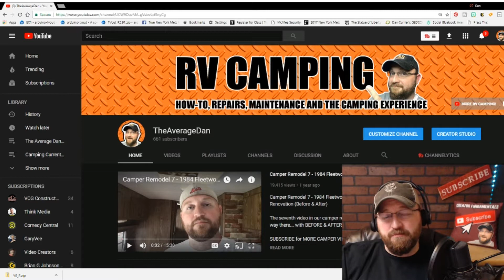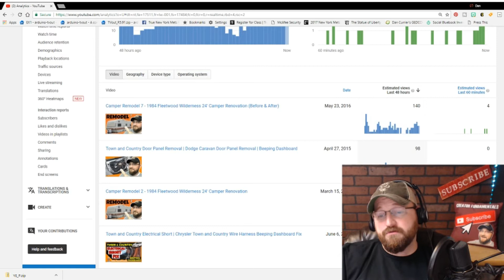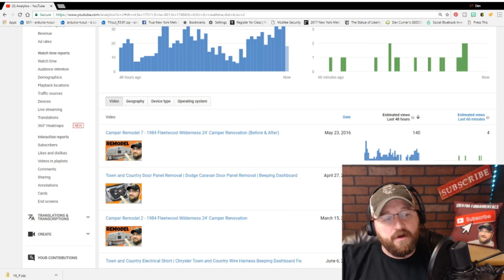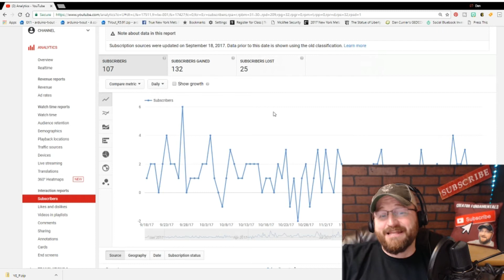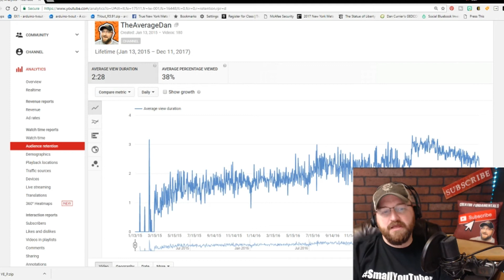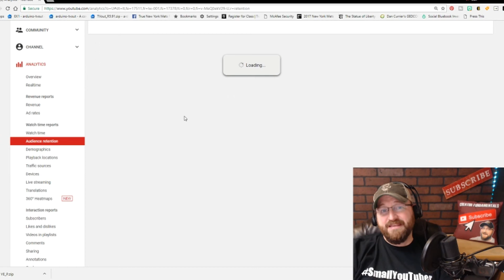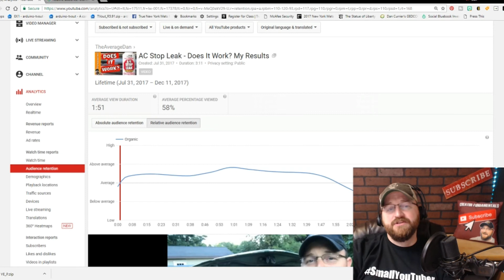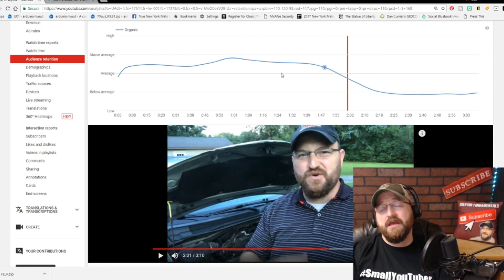How To Use YouTube Analytics To Grow Your Channel in 2018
In this video Dan Currier provides some basics of YouTube Analytics and how you can use them to help your channel grow in 2018.

HELP ME CONTINUE TO SIMPLIFY YOUTUBE

Get Your FREE Guide on How To Get 1000 Subscribers and 4000 Watch Hours

Make Your YouTube Channel Look & Feel Professional with Roberto Blake's YouTube Starter Kit:

Be sure to join the Facebook group to engage in conversation with other like-minded YouTubers and get answers to questions you are looking ✦ TWITTER

📷📷📷 CAMERA 📷📷📷
► 📷 Canon T7i Video Creator Bundle (with Rode Mic $ 18-55 STM lens) ► 📷 Canon T7i w/18-55 STM Note: I made the first 100 videos on this channel using an iPhone. For info on how to start a channel on your phone,
✦✦✦ LIGHTING ✦✦✦
► LimoStudio Photography Studio 20" x 28" Light Softbox Reflector with 4 socket Light Bulb Adaptor, AGG856
►LimoStudio Full Spectrum Light Bulb- Four 45W Photography Photo CFL 6500K - Daylight balanced pure white light by LimoStudio, AGG874
LimoStudio 86" Photo Video Studio Aluminum Adjustable Light Stand Heavy Duty Tripod, AGG2344
► AmazonBasics 60-Inch Lightweight Tripod with Bag

Background Honeycomb Design Created by Kjpargeter - Freepik.com